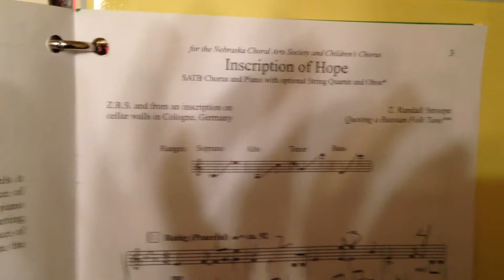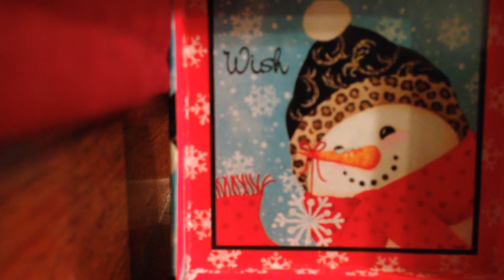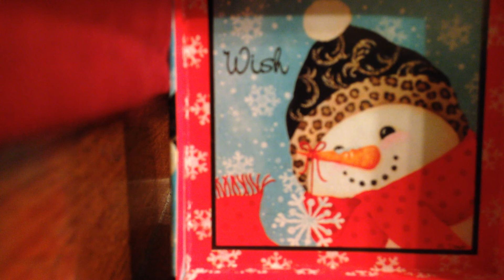Inscriptionof Hope Soprano